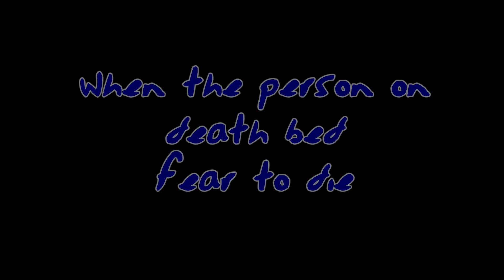2PEE .When a person on death bed fear to die (Acholi Comedy)